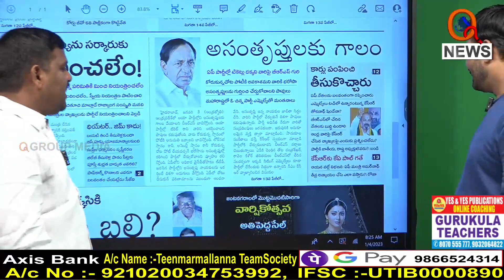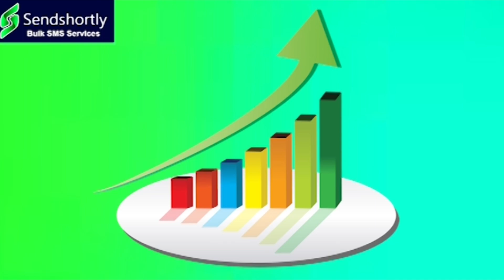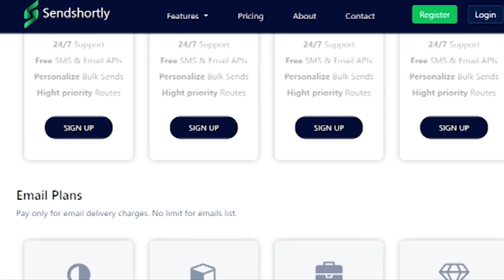కేఏపాల్ నయ్యం...|| TeenmarMallanna || QNews || QNewsHD